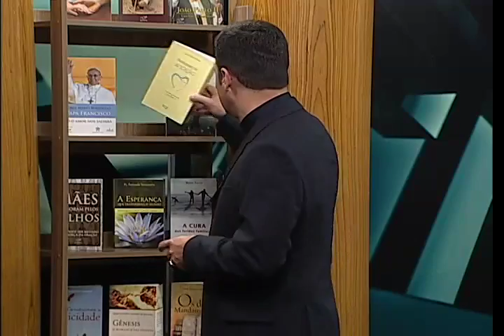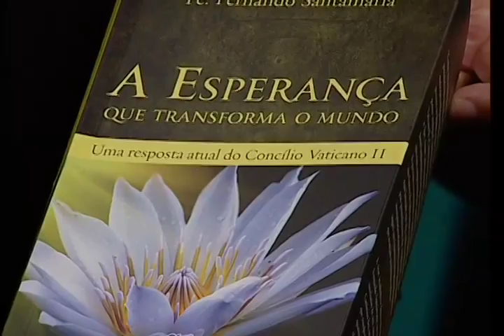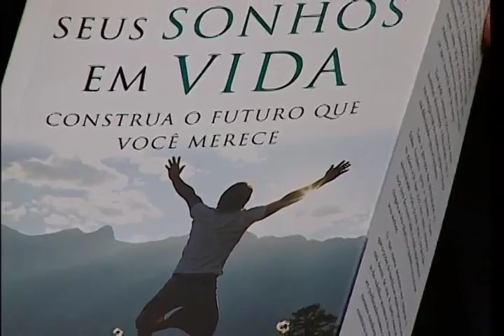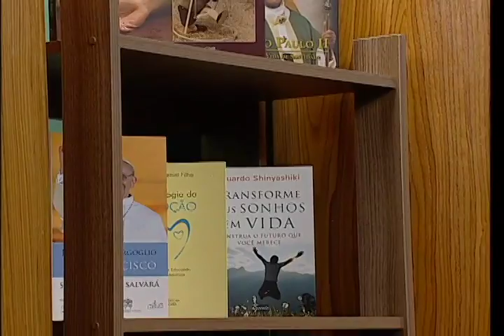PROGRAMA EM PAUTA BL 03 12DEZ14 ADOÇÃO E NATAL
Programa EM PAUTA da TV Canção Nova apresentado por Padre Hamilton Nascimento - Membro da comunidade Canção Nova e como convidado fixo do programa Frei Antônio Moser - Diretor-presidente da Editora Vozes e doutor em Teologia Moral
De cunho jornalístico, o programa ‘Em Pauta’ aborda temas atuais, promovendo debates sobre os mais variados assuntos. A discussão é realizada com a presença de especialistas.
O programa tem como público o clero, os agentes de pastorais, os magistrados, professores e interessados no assunto.
O telespectador pode acompanhar o programa, às sextas-feiras, a partir das 22h30, com reprise nas segundas-feiras, às 2h.

No programa dessa semana falamos sobre Adoção e Natal com a juíza da Vara da Família Dra. Dora Martins